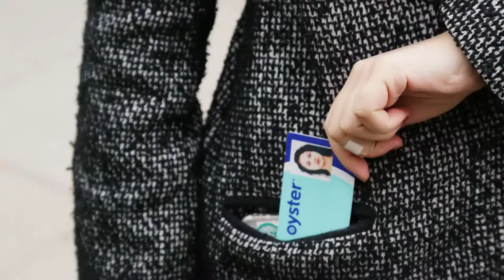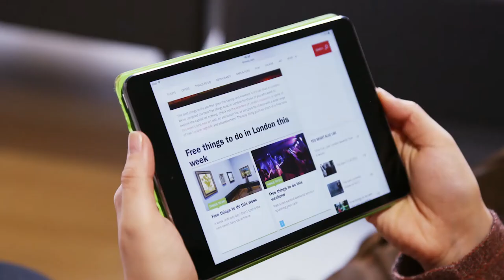Coming to Goldsmiths: living in London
Norhan and Alex and talk about their experience moving to London to study at Goldsmiths. Listen to their tips on finding student accommodation, managing your budget, and how to make London feel like home.